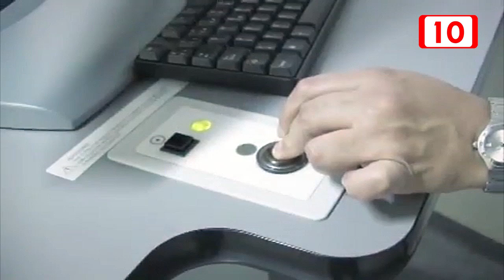Campaña de mastografías en Chetumal busca combatir el cáncer de mama